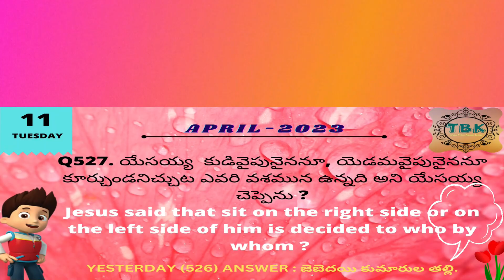11-APRIL-2023_TUESDAY_TELUGU BIBLE QUIZ_TELUGU BIBLE KNOWLEDGE_DAILY BIBLE QUIZ_TODAY BIBLE QUIZ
11-APRIL-2023_TUESDAY_TELUGU BIBLE QUIZ_TELUGU BIBLE KNOWLEDGE_DAILY BIBLE QUIZ_TODAY BIBLE QUIZ